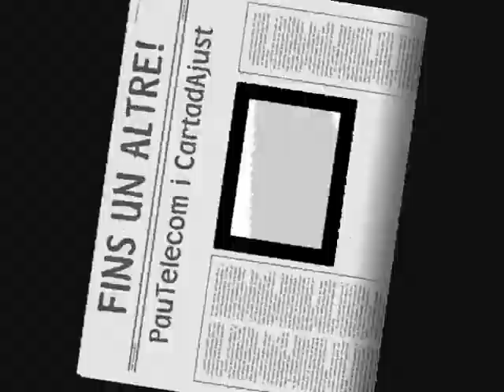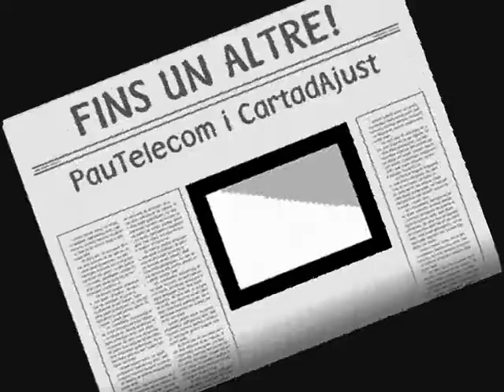Homenatge a Televisió Pauenca